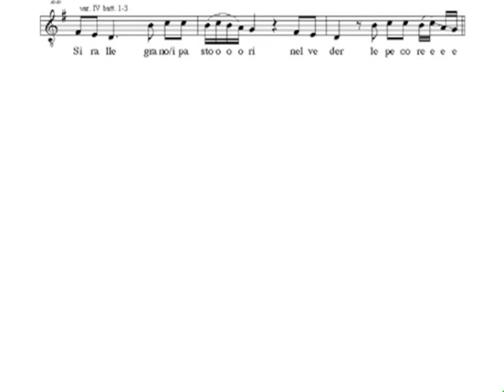Cantare il maggio. Ricerche di Placida Staro 1996 -2003. Riprese 1996-1998 - 2000 - 2003 - 2007.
Canto del maggio, Cantamaggio: Monghidoro, La Traversa (Firenzuola), Montefredente ( San Benedetto Val di Sambro)